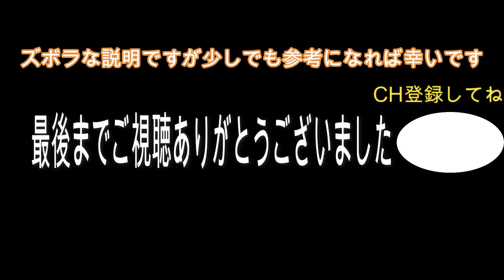〖クランキング〗 荒川本流 陸っぱり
真夏の荒川本流でクランキン！熱かった～ｗ

ズボラ解説あり